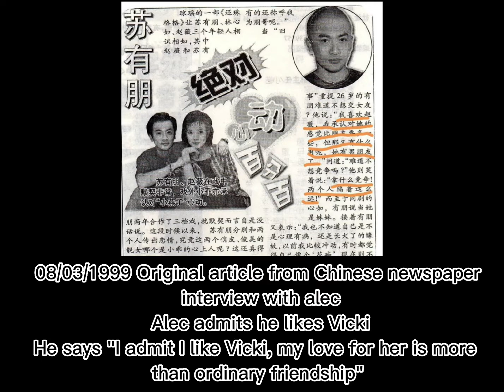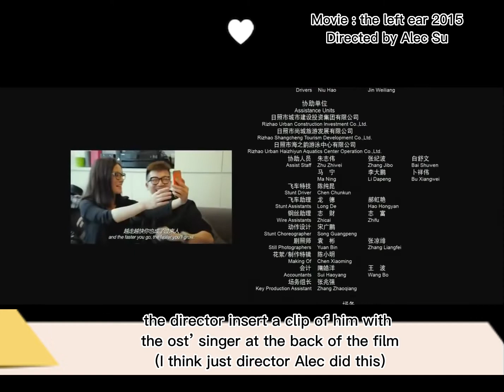How Alec Su adore Vicki Zhaowei since the beginning part 02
How Alec Su adore Vicky Zhaowei since the beginning
Learning about this two people spent time together this two just like a newlywed couple
Hope they end up together
Love Alec Vicki Fans…